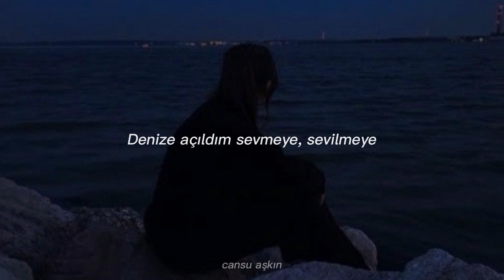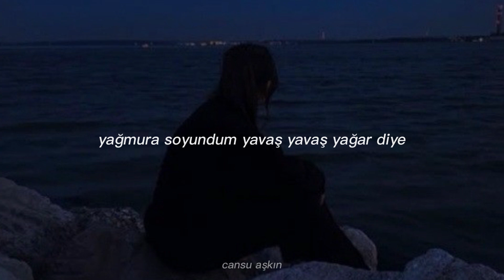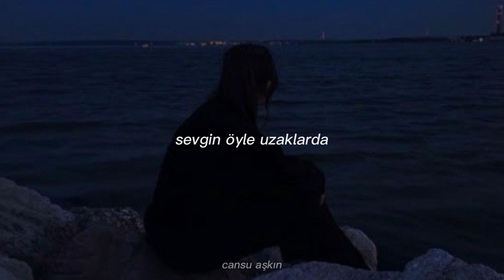Şebnem Ferah - Bu Aşk Fazla Sana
Sözleri
Denize açıldım sevmeye, sevilmeye,
Anladım sevmek gibisi yok.
Yağmura soyundum yavaş yavaş yağar diye
Damlalarda yüzmek gibisi yok.

Yokluğun varlığın bir,
Dünüm yok, yarınım sır

Nasıl inanırım sana?
Bu yürek ağır bana
Sevgin öyle uzaklarda,
Nefes alsan da yanımda
x 2

Bu aşk fazla sana..